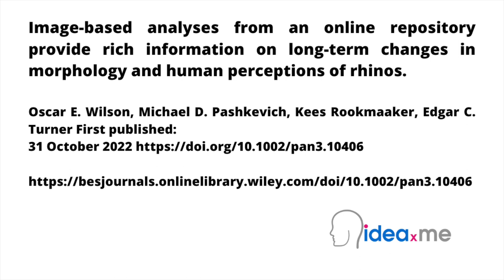Dr Sam Illingworth's Poem | Shrinking Rhinos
Dr Sam Illingworth reads his poem Shrinking Rhinos. Poem 41.

This poem is inspired by recent research, which has found that rhino horns have shrunk over the past century, likely due to hunting.

There are five species of rhino in the world. These consist of two African species: black and white rhinos, and three Asian species: greater one–horned, Sumatran, and Javan rhinos. Sadly, whilst there were likely more than 500,000 rhinos across Africa and Asia at the beginning of the 20th century, today, there are less than 30,000 of them in the wild, with poaching and loss of habitat putting all five rhino species in danger of extinction. The most common reason for rhino poaching is to meet the high demand for their horns in Traditional Chinese Medicine in addition to their symbol of wealth and prosperity. This even though rhino horns mostly consist of a fibrous protein called keratin, the key structural material that also makes up human hair and nails.

By using artwork and photos from the Rhino Resource Center (the largest online collection of information about rhinos, including thousands of images of all five rhino species stretching back more than 500 years for artwork and over 150 years for photographs), researchers have measured the horns of 80 rhinos, photographed in profile between 1886 and 2018. In doing so they found that the size of a rhino’s horn, relative to its body length, has decreased over time for all rhino species. The researchers think that this shrinkage is likely related to the selective pressure of hunting: shooting rhinos with the longest horns has increasingly left smaller-horned survivors, which in turn have reproduced more and passed on their smaller traits to future generations. However, this research also suggests that the relationship between humans and rhinos is becoming more positive, as whilst rhinos were once commonly depicted as hunting trophies, since the mid-20th century, they have been increasingly portrayed in a conservation context, reflecting a change in emphasis from a more to less consumptive relationship between humans and rhinos.